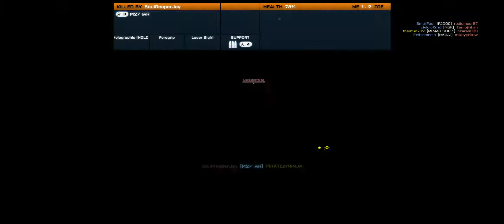Battlefield 3 Close Quarters Donya Fortress CQ - PC Ultra setting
A round of Conquest Domination on Donya Fortress Close Quarters map